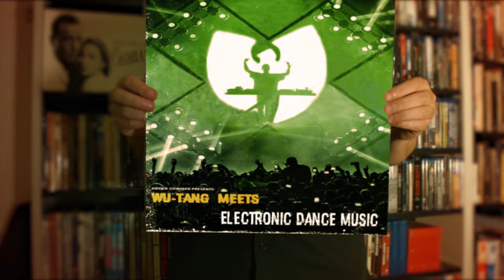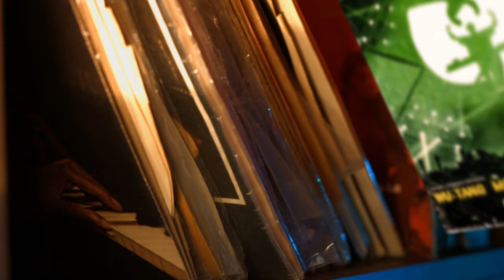Wu-Tang Clan - Wu-Tang Meets Electronic Dance Music